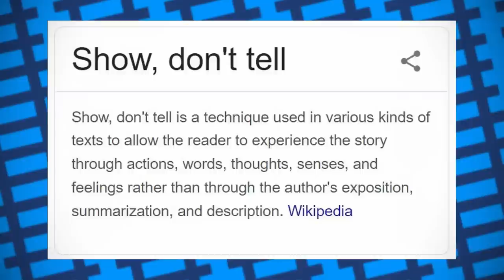My Train of Thought | The Railway Children Return | Review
In this video, I talk about my thoughts on the recent reimagining of the Railway Children.